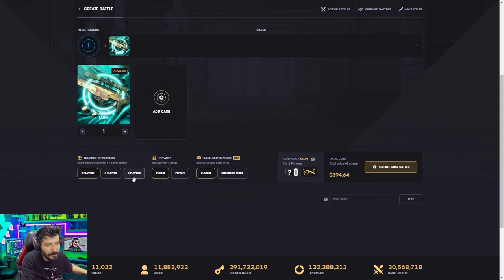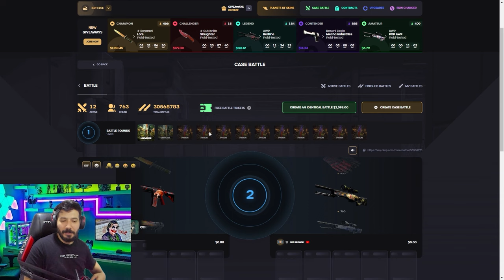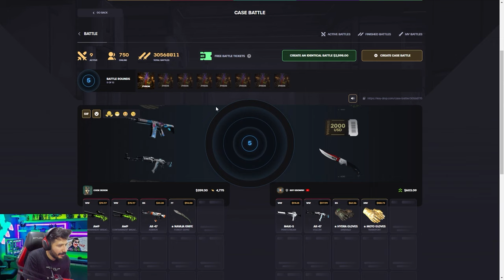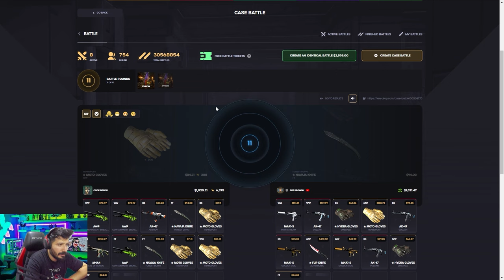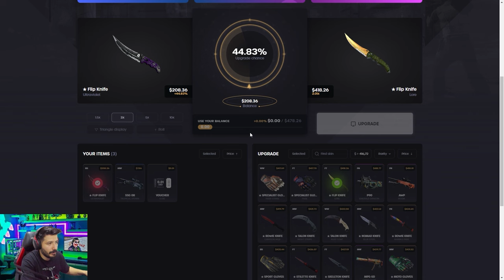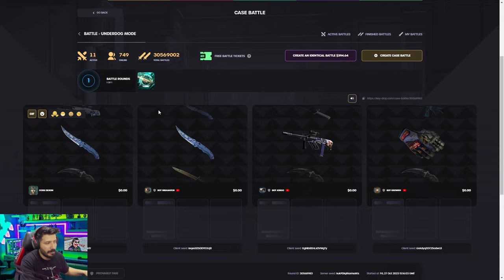UPGRADE TAKTİĞİYLE KATLAMAYA DEVAM EDİYORUZ Keydrop Promo Code giveaways